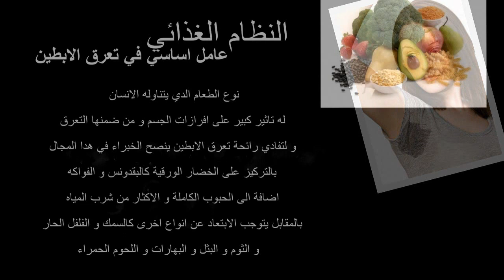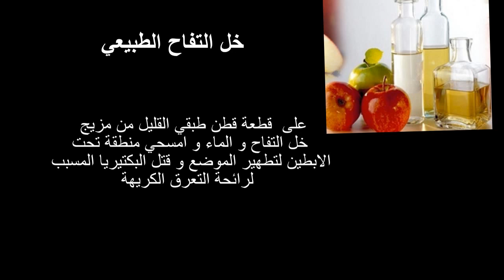طرق طبيعية للتخلص من تعرق الابطين و الرائحة الكريهة